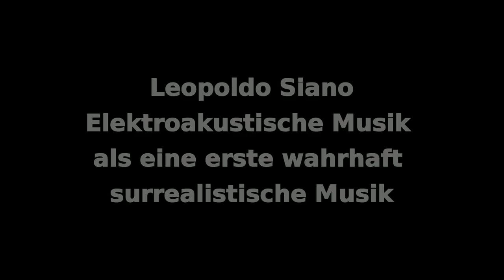Leopoldo Siano - Surrealismus und Elektroakustische Musik (1/2)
Siano, Leopoldo
«Nie zuvor haben Menschen so viel ‹gesehen› …»
Elektroakustische Musik als eine erste wahrhaft surrealistische Musik

erschienen in: Neue Zeitschrift für Musik 02/2014, Seite 44

Die Einstellung der Surrealisten gegenüber der Musik schwankte zwischen Gleichgültigkeit und Verachtung. Aufgrund ihrer Losgelöstheit von der konkreten Realität schien Musik ungeeignet, um die Zwecke der surrealistischen Kunst anzustreben, deren Voraussetzung die beständige Gegenwart der Realität war. Ende der 1940er Jahre allerdings wurde plötzlich eine Spätgeburt einer «surrealistischen Musik» ermöglicht: dank der Erfindung der Musique concrète durch Pierre Schaeffer. Mit elektroakustischen Mitteln ist es nicht nur möglich, Bruchstücke der Klangrealität als kompositorisches Material zu verwenden, sondern auch diese Realität durch die mannigfaltigsten Verfahren zu verändern. Die wesentlichen Techniken des Surrealismus (freie Assoziationen, Montagen, Verzerrungen, Entfremdungen, Metamorphosen) sind mit denen des elektroakustischen Komponisten eng verwandt. So ist es kein Zufall, dass sich prominente Komponisten der akusmatischen Tradition von der surrealistischen Kunst inspirieren ließen.

Video created with Audacity and OpenShot on an Kubuntu 14.04 LTS Linux System.